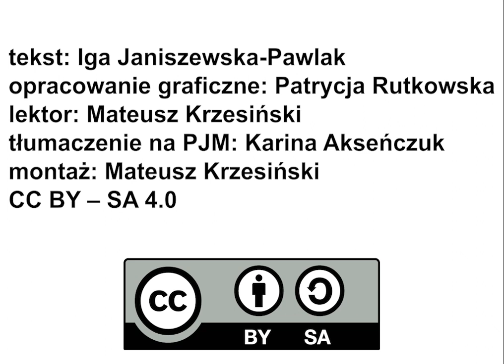O złotniku i biedronce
Bajkowa opowieść o tym, jak natura zainspirowała pewnego złotnika do stworzenia wyjątkowego dzieła. Video stanowi filmowy zapis scenariusza teatrzyku kamishibai, powstałego w ramach projektu "Pakuj się do muzeum! Historia na wynos", dofinansowanego przez Ministerstwo Kultury i Dziedzictwa Narodowego ze środków pozostających w dyspozycji Narodowego Centrum Kultury w ramach programu Kultura: Interwencje. Edycja 2022.

tekst: Iga Janiszewska-Pawlak
opracowanie graficzne: Patrycja Rutkowska
lektor: Mateusz Krzesiński
tłumaczenie na PJM: Karina Akseńczuk
montaż: Mateusz Krzesiński

Muzeum Okręgowe w Koninie 2022